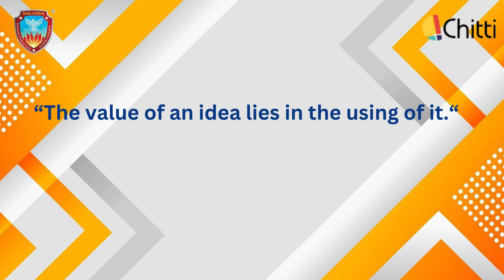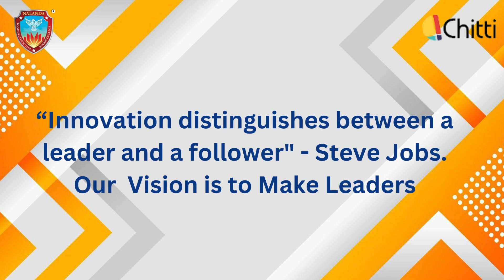AUTOMATIC HEIGHT DETECTOR | STEM | NIPS JR HOSUR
Nalanda International Public School & Junior college, Krishnagiri, Hosur & Mettur is very proud and happy to be powered with CHITTI from this Academic year for classes 1-8.
Chitti will focus on
-Providing 21st century learning from Basics of Coding to Rocket Science.
-Customised International Standard STEM Curriculum.
-Beyond the theories into the Practical world in our Maker Lab.
-Customised STEM Infrastructure in our partnered schools.
-Dedicated app for Students to enhance Home Learning connected with School Learning.
-Representation in National and State level Science Events.
-Personalised Career Guidance programme.
-Chitti certified Diploma programme.
-1000+ engaging videos upto 5000+ minutes of learning for students.
-Multiple STEM competitions to bring out student ideas.

Kindly call us to know more:

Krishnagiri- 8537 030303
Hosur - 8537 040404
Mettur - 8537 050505